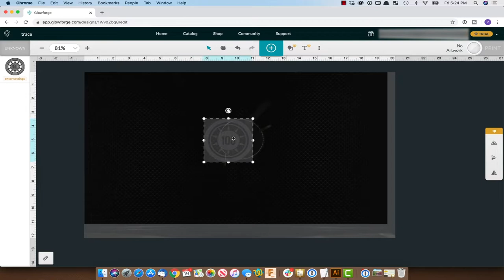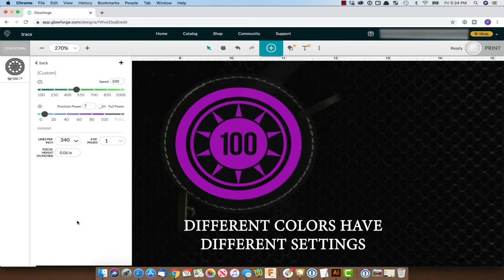Glowforge Quickie | Leatherette Patch | Glowforge Project | Laser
PLEASE NOTE: Not all leatherette patches are laser safe, so please make sure the ones you use are sold as laserable leatherette patches!

In today's project video we use a Glowforge to laser engrave a leatherette patch.

You'll notice the first time I use the wrong LPI settings and it really made a difference!

Don't pay full price for a Glowforge!
Save up to $500 when you purchase a Glowforge using this

Timecodes
0:00 Intro
0:04 Leatherette Patch Styles & Colors
0:12 Leatherette Patch Setup
0:56 Glowforge Leatherette Settings
1:14 Leatherette Engrave Timelapse
1:29 Completed Leatherette Examples